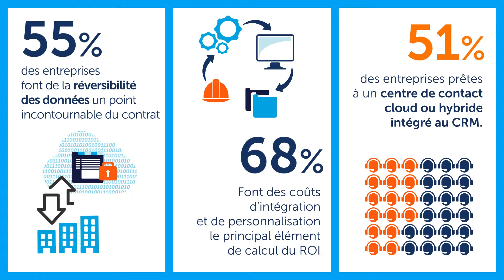Cloud & UCaaS : la perception des entreprises d'Europe du Sud